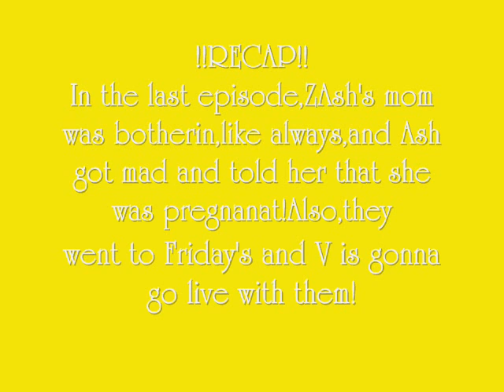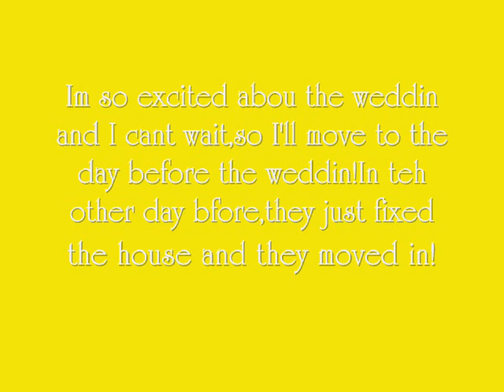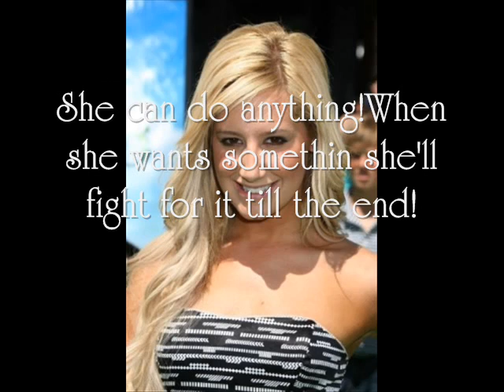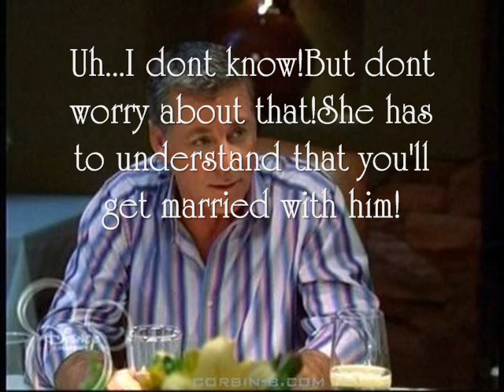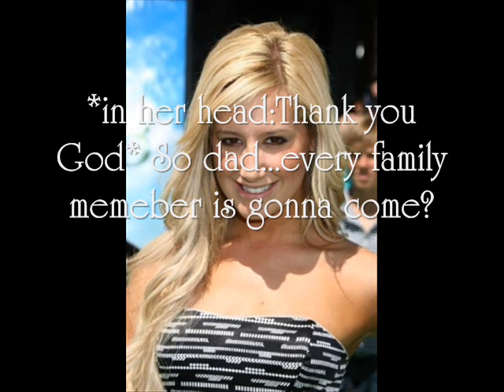Nothing Will Destroy Our Love (Ep.14/Seas.3)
Enjoy!I know I skipped lots of days and got to the day bfore the weddin,sorry about that,I was too excited and I wanted the weddin to be soon!Hope u like it!